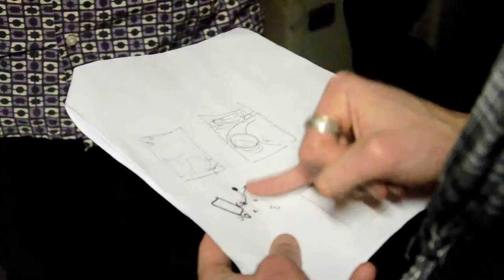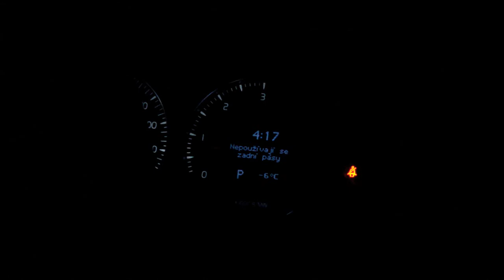Nehoda - Making of ...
První březnový víkend jsme strávili v lokalitě Deštná u Jindřichova Hradce. Po dvě noci probíhalo natáčení krátkometrážního snímku "Nehoda" v režii Tadeáše Bognára.

Štáb s herci si na vlastní kůži vyzkoušeli, jaké to je trávit celou noc v teplotách pod bodem mrazu a následně prosluněné dny prospat v komnatách nedalekého zámku Červená Lhota, kde kdysi před námi spala i Zlatovláska. Díky skvělému zázemí a cateringu proběhlo natáčení úspěšně a s prvními červánky na obzoru padla druhý den ráno i poslední klapka.

Krátký film "Nehoda" uvedeme také na našich stránkách.

Hrají: Sandra Procházková, Marek Holan, Jozef Jusko
Režie: Tadeáš Bognár
Scénář: Tadeáš Bognár, Ondřej Sovík
Kamera: Jakub Kýr
Střih: Ondřej Sovík
Zvuk: Matěj Novák
Poděkování: Daniela Špundová, Kristýna Dvořáková, Ivan Závodný